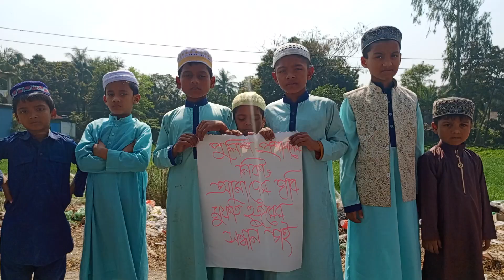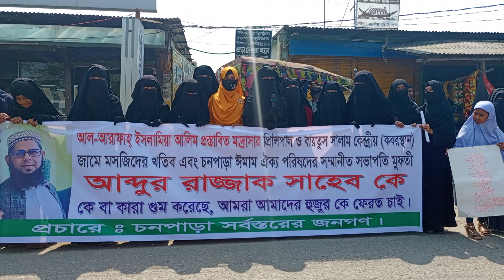রূপগঞ্জের চনপাড়া থে‌কে নি‌খোঁজ মুফ‌তি মোহাম্মদ আব্দুর রাজ্জাককে দ্রুত উদ্ধারের দাবিতে মানববন্ধন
নারায়ণগঞ্জে রূপগঞ্জে নি‌খোঁজ চনপাড়া আল আরাফাহ ইসলামিয়া দাখিল মাদ্রাসার অধ্যক্ষ মুফ‌তি মোহাম্মদ আব্দুর রাজ্জাক কে দ্রুত উদ্ধারের দাবিতে মানববন্ধন ও বি‌ক্ষোভ মি‌ছিল করেছে এলাকাবাসী।
মঙ্গলবার দুপুরে উপজেলার চনপাড়া এলাকার তিন রাস্তার মোড়ে এ মানববন্ধন ও বিক্ষোভ মিছিল করেন তারা।
মানববন্ধনে বক্তব্য রাখেন, মাদ্রাসার শিক্ষার্থী সাথী, হাবিবা, মোরশেদুল ইসলাম সাগর সহ অ‌নে‌কে।
 মানববন্ধনে বক্তারা ব‌লেন, চনপাড়া আল আরাফাহ ইসলামিয়া দাখিল মাদ্রাসার অধ্যক্ষ মুফ‌তি মোহাম্মদ আব্দুর রাজ্জাক চনপাড়া ইমাম ঐক্য পরিষদের সভাপতি হিসেবে দীর্ঘদিন ধরে দায়িত্ব পালন করে আসছিলেন। গত ২২ ফেব্রুয়ারি চনপাড়া এলাকা থেকে নি‌খোঁজ হন তি‌নি। নি‌খোঁ‌জের পর ৬ দিন পেরিয়ে গেলেও এখনো তা‌কে উদ্ধার করতে পারেনি পুলিশ। মুফ‌তি মোহাম্মদ আব্দুর রাজ্জাক কে দ্রুত উদ্ধারে শিক্ষার্থী ও এলাকাবাসী প্রশাসন ও প্রধানমন্ত্রী শেখ হাসিনার হস্তক্ষেপ কামনা করে‌ছে।
উ‌ল্লেখ্য, গত ২২ ফেব্রুয়ারি চনপাড়া আল আরাফাহ ইসলামিয়া দাখিল মাদ্রাসার অধ্যক্ষ মুফ‌তি মোহাম্মদ আব্দুর রাজ্জাক চনপাড়া এলাকা থেকে নি‌খোঁজ হন। এ ঘটনায় নিখোঁজ মুফ‌তি মোহাম্মদ আব্দুর রাজ্জাক এর স্ত্রী শারমিন আক্তার বাদী হয়ে রূপগঞ্জ থানায় একটি সাধারণ ডায়েরী করা ক‌রেন। এরপর থেকে তার কোন খোঁজ পাওয়া যায়নি।